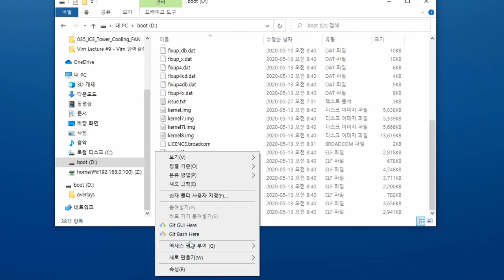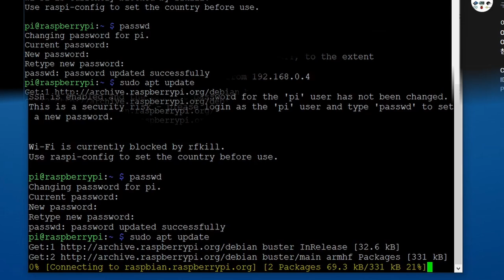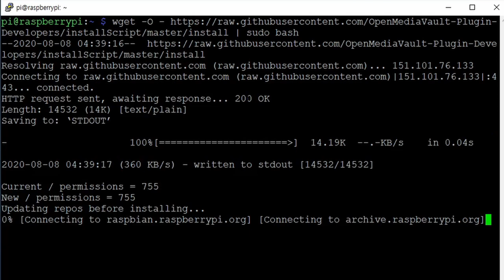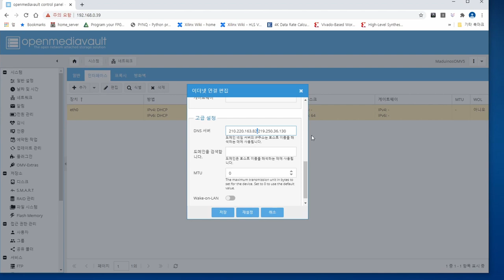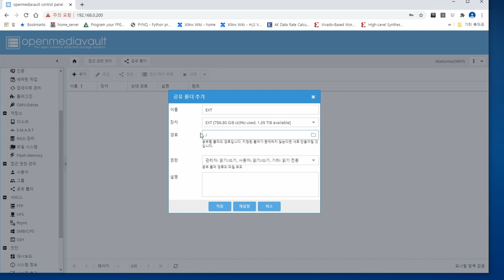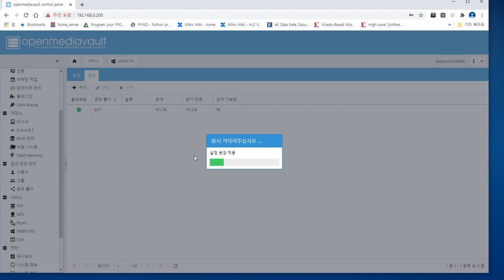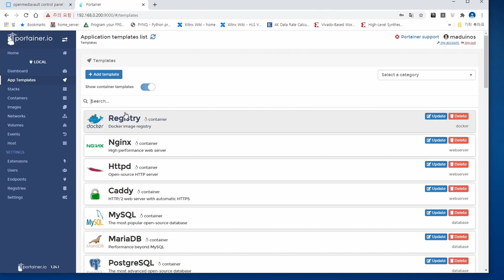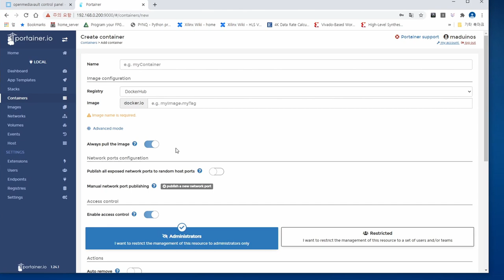홈미디어NAS #1 - OMV5 Docker Portainer 설치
Commands List
ID : pi
PASSWORD : raspberry

# Change password
passwd
sudo adduser pi ssh

sudo reboot

sudo reboot

# Browser(GUI)
ID : admin
PASSWORD : openmediavault